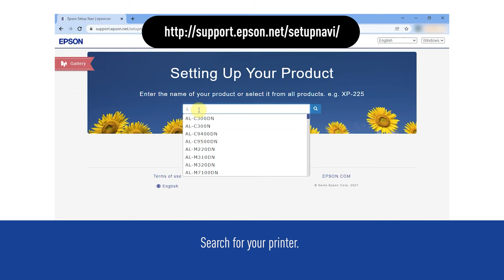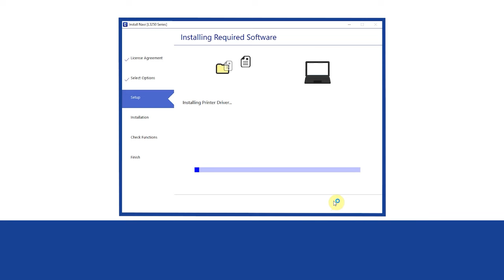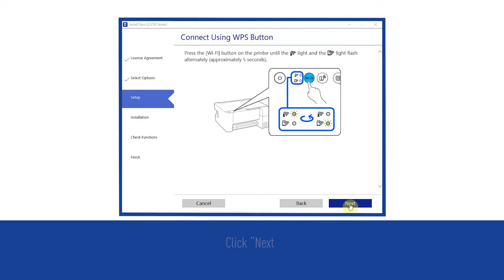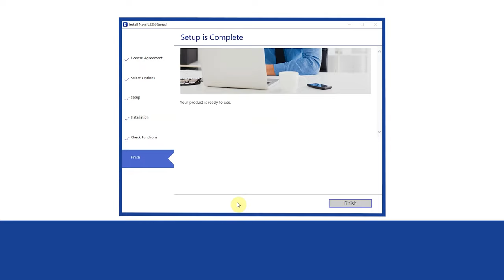How to connect your Epson EcoTank Printer L3250 to a Personal Computer using Wi Fi